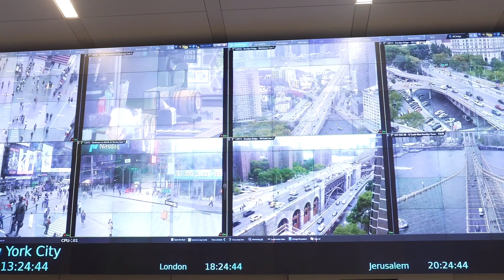NYC Mayor Adams & NYPD Officials Make Safety Announcement Ahead of Oct 7th Anniversary Protests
October 02, 2024 MANHATTAN, New York - New York City Mayor Eric Adams along with, Police Commissioner Thomas G. Donlon and other NYPD Officials gather to make a public safety related announcement on the 2nd Floor at the Joint Operations Center at One Police Plaza in Manhattan, NYC.

The Mayor talked about a zero tolerance policy for anyone causing criminal mischief during protests and encouraged the Jewish community to enjoy the holiday as he promised safety for all New Yorkers

Video by PH (FreedomNewsTV)